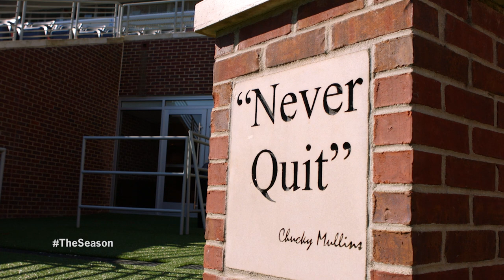Marquis Haynes Profile: Episode 7 (2017)